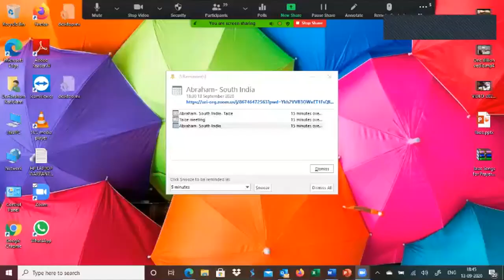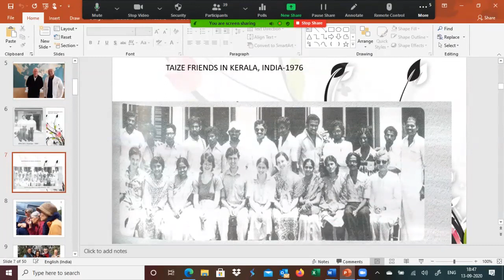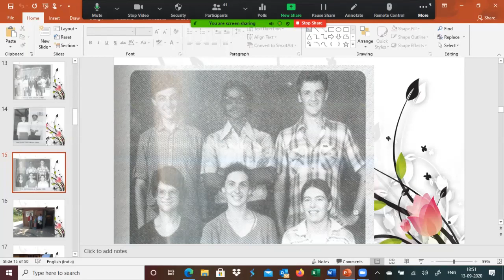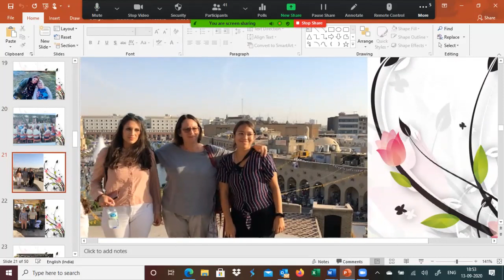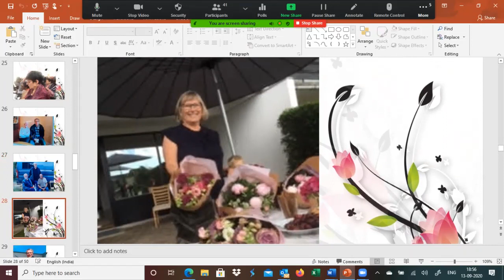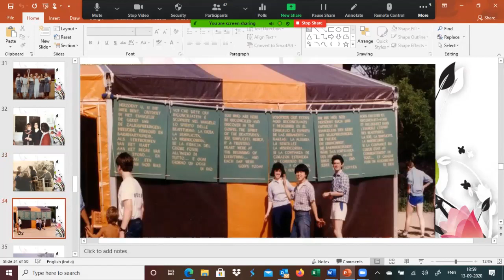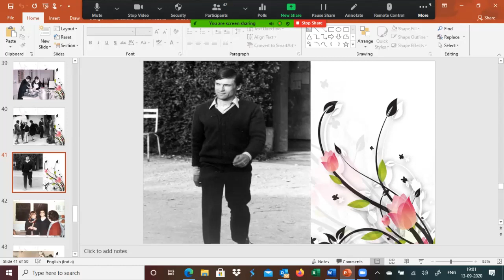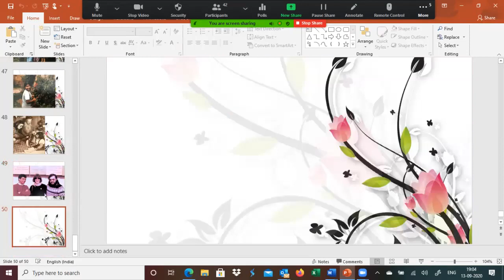Taize Friends' Meeting in connection with 80th anniversary of Taize.